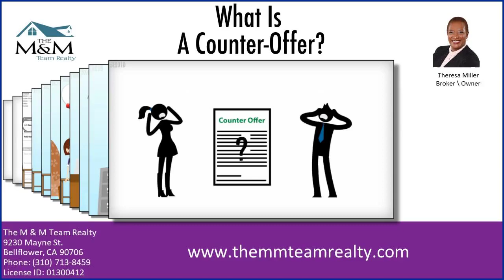What Is A Counter Offer?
A seller can respond to a buyer offer with changes - a counter - that improves the terms. See Full Video See What's My Home Worth? Selling Homes For Top Dollar